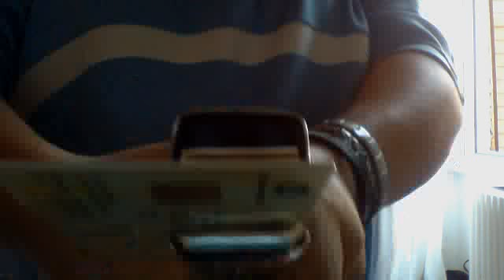I PLETTRI DI BILLY SAM 28 luglio 2015 07:34 (UTC)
Marko Billy Sam vi mostra come farvi i plettri col la macchinetta Pick punch,apposta concepita x costruirvi i plettri senza andarveli a comprare,usando materiale ormai da buttare tipo,ovvio carte di servizi,cd ovvio buttati o rigati da non poter sentire,tessere scadute da sostituire.